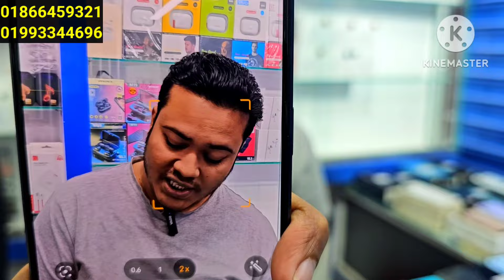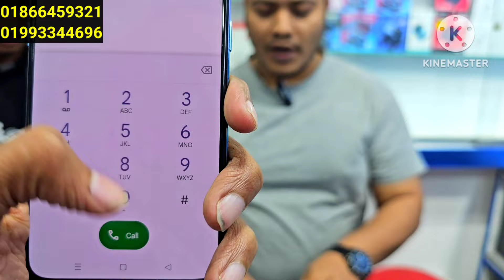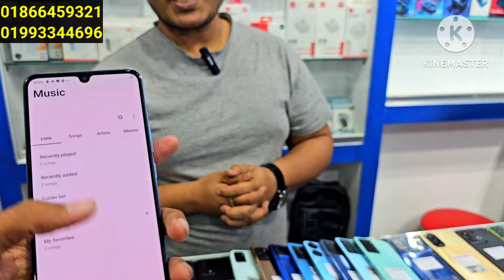জুম্মার নতুন আখেরী অফারে কিনুন চমৎকার সব মোবাইল ফোন 🔥 Used phone price in Bangladesh 2024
RT international
Jamuna Future Park (Buy one get one free)
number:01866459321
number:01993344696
Off day Wednesday